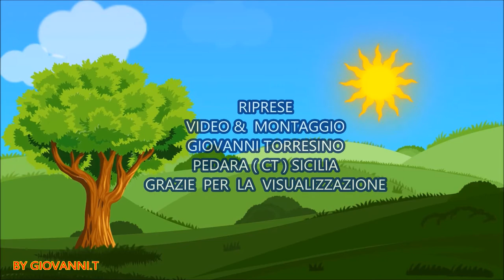Moltiplicare e riprodurre i garofanini per talea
𝓥𝓲 𝓲𝓷𝓿𝓲𝓽𝓸 𝓪 𝓲𝓼𝓬𝓻𝓲𝓿𝓮𝓻𝓿𝓲 𝓼𝓾𝓵 𝓶𝓲𝓸 𝓬𝓪𝓷𝓪𝓵𝓮, 𝓭𝓲 𝓶𝓮𝓽𝓽𝓮𝓻𝓮 𝓾𝓷 𝓶𝓲 𝓹𝓲𝓪𝓬𝓮 𝓮 𝓭𝓲 𝓬𝓸𝓷𝓭𝓲𝓿𝓲𝓭𝓮𝓻𝓵𝓸 𝓼𝓮 𝓲𝓵 𝓿𝓲𝓭𝓮𝓸 𝓿𝓲 è 𝓹𝓲𝓪𝓬𝓲𝓾𝓽𝓸, 𝓭𝓲 𝓪𝓫𝓲𝓵𝓲𝓽𝓪𝓻𝓮 𝓵𝓪 𝓬𝓪𝓶𝓹𝓪𝓷𝓮𝓵𝓵𝓪 𝓹𝓮𝓻 𝓪𝓿𝓮𝓻𝓮 𝓷𝓸𝓽𝓲𝓯𝓲𝓬𝓪 𝓭𝓮𝓲 𝓶𝓲𝓮𝓲 𝓷𝓾𝓸𝓿𝓲 𝓿𝓲𝓭𝓮𝓸 𝓬𝓱𝓮 𝓼𝓪𝓻𝓪𝓷𝓷𝓸 𝓼𝓮𝓶𝓹𝓻𝓮 𝓰𝓻𝓪𝓭𝓮𝓿𝓸𝓵𝓲. 𝓥𝓲 𝓶𝓪𝓷𝓭𝓸 𝓾𝓷 𝓰𝓻𝓪𝓷𝓭𝓮 𝓼𝓪𝓵𝓾𝓽𝓸! 𝓥𝓲𝓭𝓮𝓸 𝓻𝓮𝓪𝓵𝓲𝔃𝔃𝓪𝓽𝓸 𝓭𝓪 𝓖𝓘𝓞𝓥𝓐𝓝𝓝𝓘 𝓣𝓞𝓡𝓡𝓔𝓢𝓘𝓝𝓞 𝓢𝓘𝓒𝓘𝓛𝓘𝓐.

La raccolta delle castagne Pedara Sicilia caricato 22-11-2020 pedara
La pizza fritta in padella della Signora Paola
L'orto di settembre tra pomodori melanzane zucca e zucchina trombetta zucchina Serpente di Sicilia
UN CONTADINO SOLITARIO FELICEMENTE APPAGATO.
3 individui vegetali sul mio giardino
Pianta bonsai pianta di melograno nano Punica granatum nana
I NUOVI ARRIVATI NEL POLLAIO DI GIOVANNI !
Come costruire gratis un "sarchiatore" con una pala o badile per eliminare subito le erbe infestanti
L'orto di Giovanni la raccolta delle zucche Settembre 2020.
IL RISULTATO DEI SEMI DI MELA DOPO 3 ANNI
Pirchi' Sicilia, pirchi' ju di Francesco Ferro cover byGiovanni Torresino
Realizzazione di un focolaio usando un fusto dell'olio per.
Seminare le zucche invernali, meloni rossi e gialli di Sicilia
Il pollaio di Giovanni la raccolta delle uova
PREPARARE IL TERRENO PER LA SEMINA DELLE ZUCCHE
Come lavorare la terra Con la motozappa 7 cavalli brumi
Suli and salts F.F ( dedicated to all Sicilians who are far from this splenditary land by:Giovanni.T
preparare i solchi per la messa a dimora degli ortaggi prepare grooves for planting vegetables
Riparare l'elettroserratura o blocca porta della lavatrice rex pocket 42
Margotta come riprodurre gli agrumi "Layering how to reproduce citrus"
FAVE E PISELLI NELL'ORTO DI GIOVANNI "SICILIA"
Mettere a dimora piante di pesche ,Cardinale , Leonforte e Fairtime
Bacche di Laurus nobilis per fare una siepe a costo zero!
Come riprodurre un melo cotogno per talea fino all'attecchimento
La fioritura dei miei ciliegi!  The flowering of my cherry trees!
Raccolta delle olive in salamoia e come prepararle Picking olives in brine and how to prepare th
LA COTOGNATA DELLA SIGNORA PAOLA THE COTOGNATA OF THE SIGNORA PAOLA
TALEE DI VITE LACRIME DELLA MADONNA O PIZZUTELLA (TALEE OF LIVES TASTES OF THE MADONNA OR PIZZUTEL
Mettere a dimora gli stoloni di fragole ( Plant the strawberry stolons )
LA PASSATA DI POMODORO FATTA IN CASA DELLA SIGNORA PAOLA "PEDARA SICILIA".
Come fare una mangiatoia e abbeveratoio per le galline con un bidone di plastica
Fare un vitigno casalingo dalle talee di vite
IL NUOVO FRUTTETO DI GIOVANNI
Moltiplicazione del ciliegio per pollone radicale
L'orto di Giovanni dopo 3 mesi
FRANCESCO FERRO. AFROBAR "UNA RISATA SUL MARE" E LA VITA ADDIVENTA AMURI ECC.